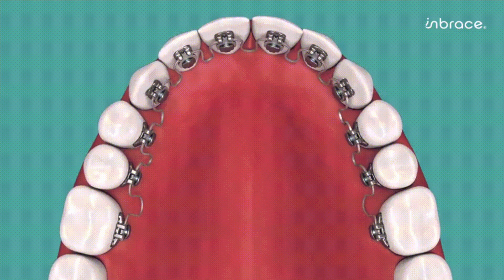Let's Talk About InBrace! | Orthodontist for Teens and Adults | Houston, TX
At Cooper Orthodontics, we believe that everybody should have a smile they are proud of. No one should go through life feeling embarrassed about their teeth. Your smile isn’t just your best feature; it’s a reflection of who you are. We love seeing our patients stand just a little taller and smile a little brighter after leaving our office because we helped give them the smile they always dreamed of.